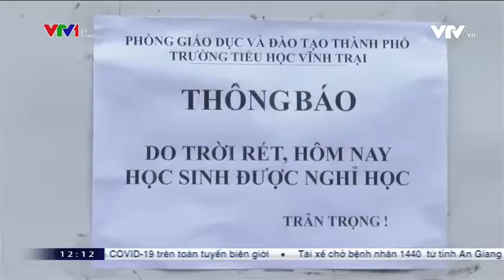Thời sự 12h VTV1 - 08/01/2021